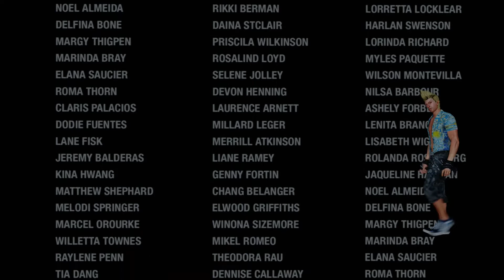Das bekloppteste Spiel des Jahres! Sunset Overdrive!!!!1!!!!!!